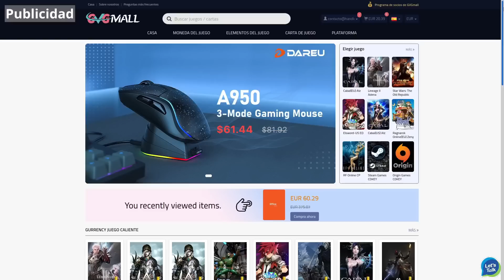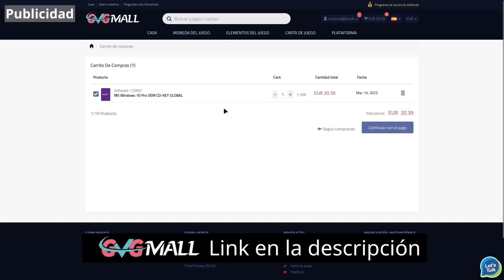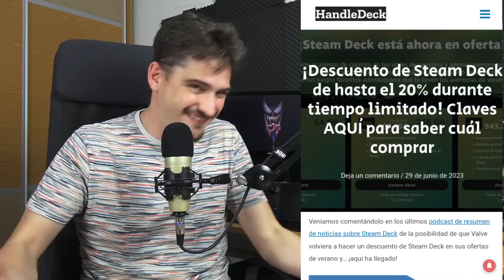🎮 DESCUENTO Steam Deck! | PROBLEMA con Asus ROG ALLY y el MicroSD |Skins Razer- Noticias Steam Deck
Descuentos en Steam Deck y el Dock, problemas con el Asus ROG Ally y las microsd, skins de Razer y muchísimo más en este resumen de noticias sobre Steam Deck.

NOTICIAS COMENTADAS:

¡Descuento de Steam Deck de has el 20% durante tiempo limitado! Claves AQUÍ para saber cuál comprar

Metal Gear Solid: Master Collection Vol.1 llegará a Steam muy pronto

Valve soluciona los crasheos de Street Fighter 6 en Steam Deck en su modo

Así puedes jugar a Gears 5 online en Steam Deck y no es con el parche oficial

Desmontan el Asus ROG Ally y nos hemos llevado una grata sorpresa

Proton Experimental corrige la EA App, Grounded y más juegos en Steam Deck, además de mejorar su soporte con Nvidia

Valve contrata una nueva desarrolladora de drivers gráficos para Linux/Steam Deck

Starfield tendrá FSR 2.0 implementado junto a AMD y eso es bueno para Steam Deck y otras handheld PC

El problema de las MicroSD en la Asus ROG Ally empieza a entenderse mejor y… no es nada bueno

INDICE:
00:00:00 Intro
00:00:54 Promo
00:01:41 Descuento Steam Deck
00:05:17 Metal Gear Solid en Steam Deck
00:06:34 Mejoras en Street Fighter 6
00:07:11 Gears 5 y su online en Deck
00:08:07 Batería del Asus ROG Ally
00:09:52 Proton Experimental corrige la EA App
00:10:41 Skins de Razer para Steam Deck
00:11:49 10000 juegos jugables en Steam Deck
00:12:52 TOP ventas de Steam Deck
00:15:15 Valve contrata a especialista en drivers gráficos
00:17:23 Starfield FSR 20
00:20:37 El problema de las MicroSD en el Asus ROG Ally
00:24:15 Rebajas de Steam
00:25:27 Conclusión